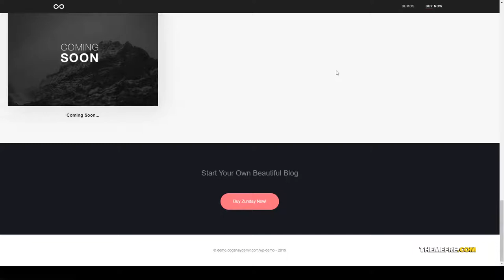Zunday - Personal WordPress Blog Theme personal simple Yuuki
Software Version WordPress 5.0.x, WordPress 4.9.x, WordPress 4.1

 Columns 3

 Layout Responsive

 Tags blog, blogger, clean, creative, fashion, food, gallery, lifestyle, minimal, modern, music, personal, simple, typography